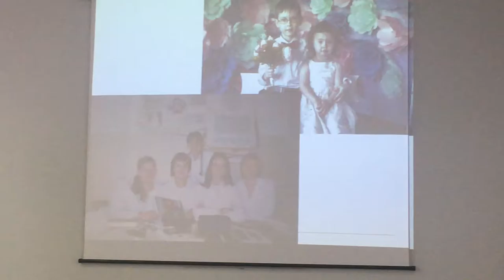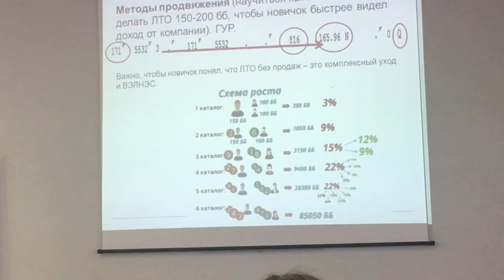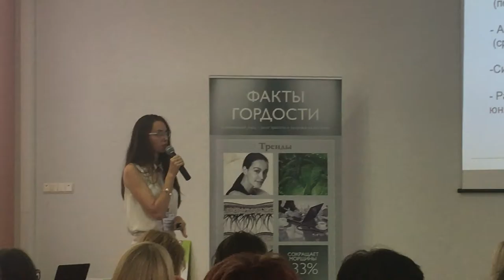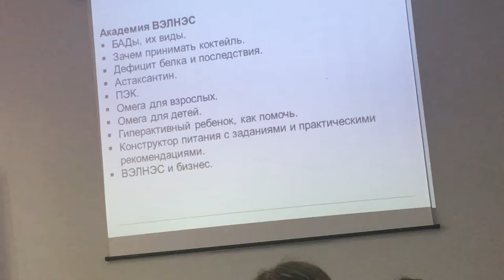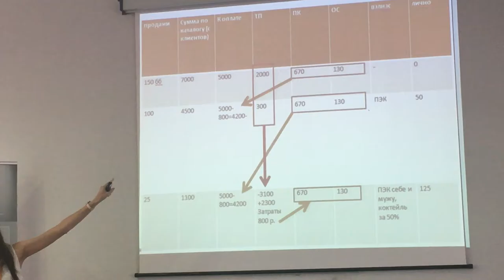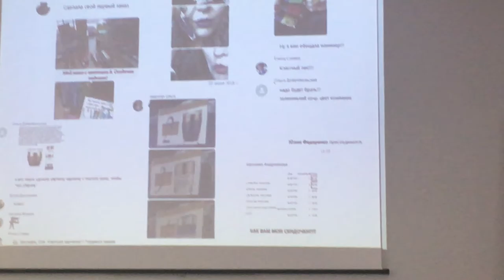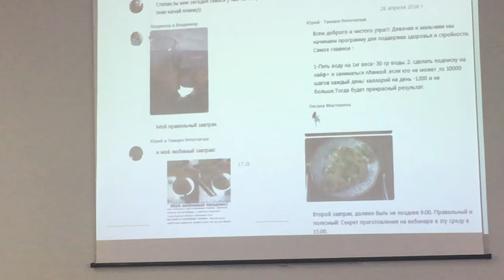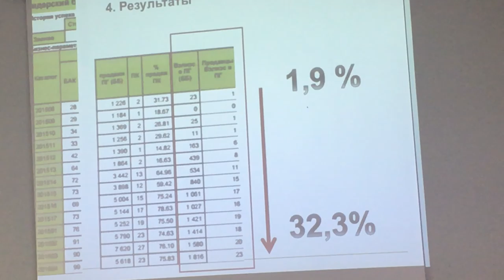Екатерина Молдованова. Работа в онлайн. Бизнес Форум.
Работа везде , где есть интернет.